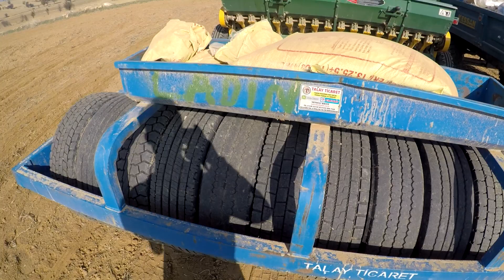TOHUM EKİM İŞLERİ BAŞLADI(ARPA)TOPRAK YERİNE DOLARA YATIRMADIK BORÇ YAKAMIZI BIRAKMIYOR,GÜBRE NEREYE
Merhabalar arkadaşlar,
son zamanlarda kur'ların yükselişi tarım ve hayvancılık sektörünü adeta yıktı geçti,%100ün üzerindeki zamlardan sonra gübre ,mazot maliyetleri çiftçinin boyunu aştı dağa tırmandı,son yıllarda borçlarını ödeyemeyen çiftçilerin artık dayanma olanağıda yok oldu sayılır,hayvan yediği yemi karşılamıyor,tarım desen 1000yatırıyorsun 1000 getirmiyor üstüne işcilik,aksilikler,borçlar,taksitler binince köylerdeki çiftçiler perişan oluyor
Devlet zamma birşey yapamıyorsa en azından bu zor zamanlarda bizden vergi almasın,42tl mazot gübre desteği veriyor bir traktöre 42tl lik mazot koy bakalım 5-6 kere işlem yaptığın tarlanın etrafında bir tur atabilecekmisin traktörle,
iyi seyirler